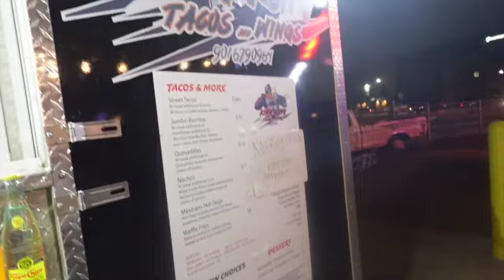truck yard!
Nice birthday bbq, then a trip to the new truck yard in Fort Worth Tx